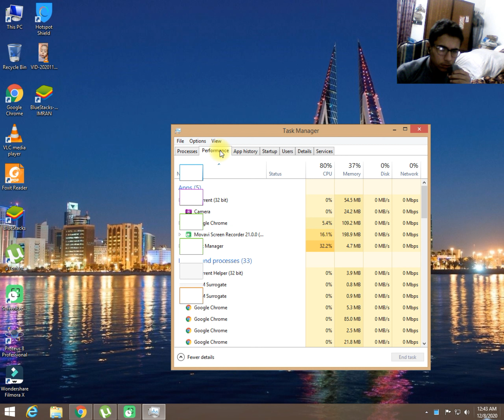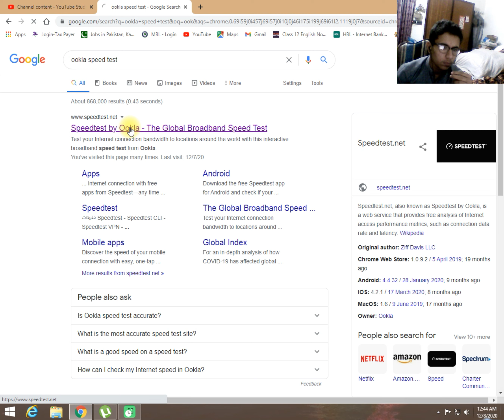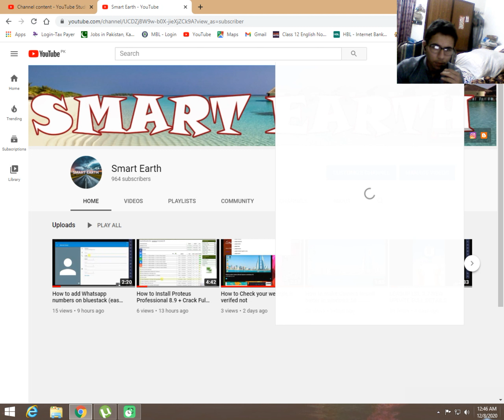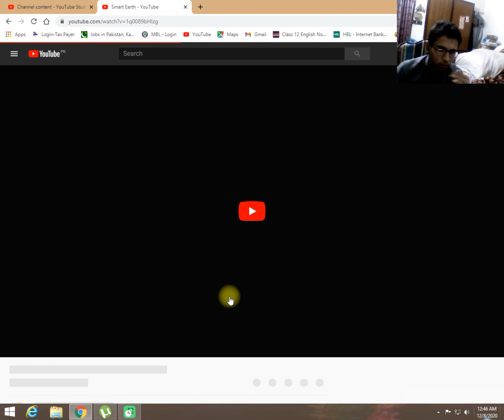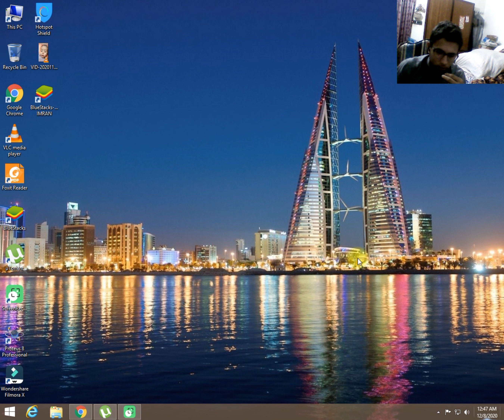Top fastest internet expriance in windows 8.1 with core i5 3rd generation